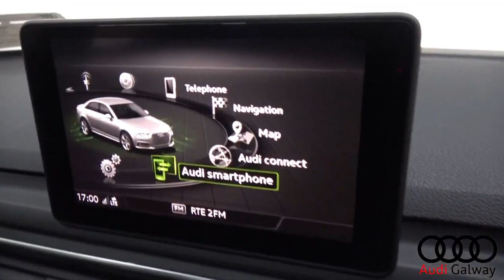CMG AUDI GALWAY: 2017 A4 S LINE 2.0TDI 150BHP AUTO RJ67ONX